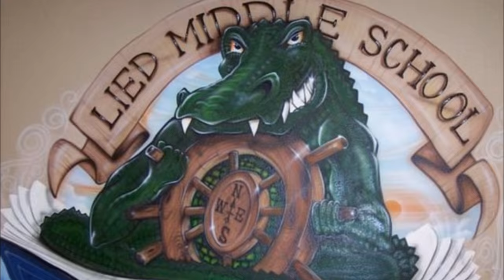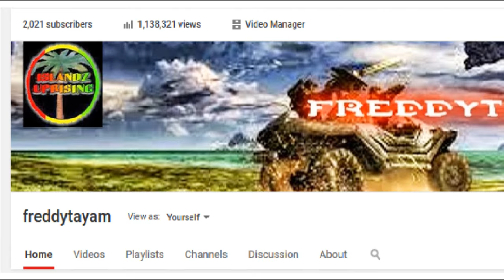freddytayam... THE DOCUMENTARY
YA FAVE WESTCOAST PERSONAGE, freddytayam traversing fun things to do in the Las Vegas Valley aka How to have fun 101 ;)

Okeee okeee, this was a school project. It addresses the past, the pressent, AND... DAH FUTUREof my life!!